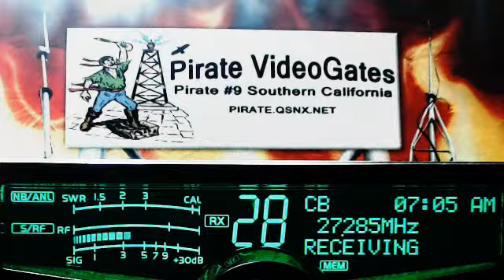ChickenMan OH, 76 NC, 27 HotRod NC.